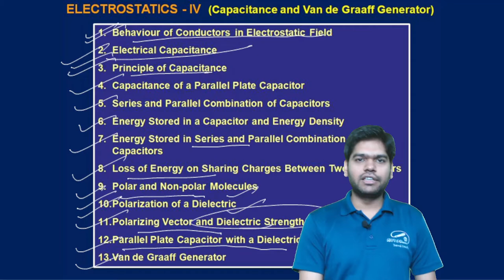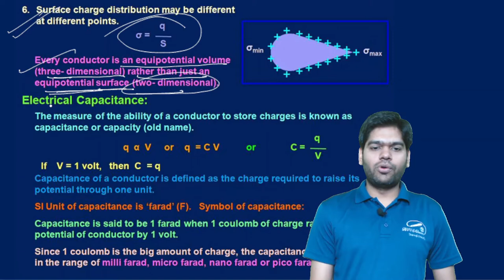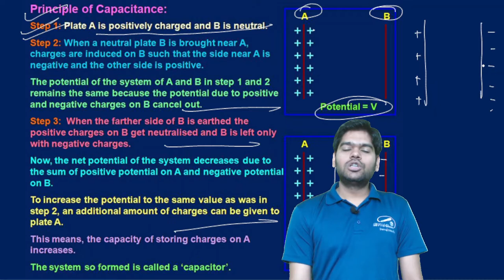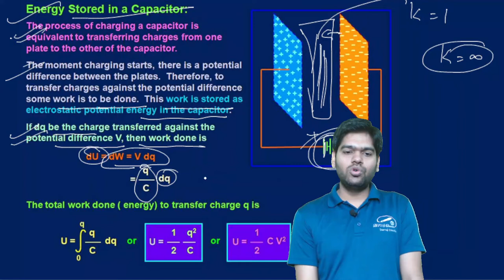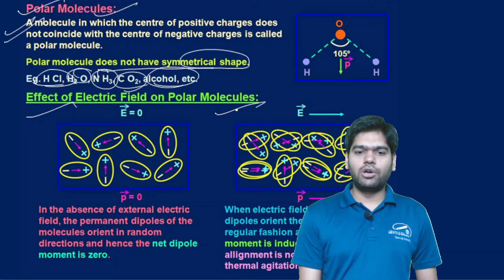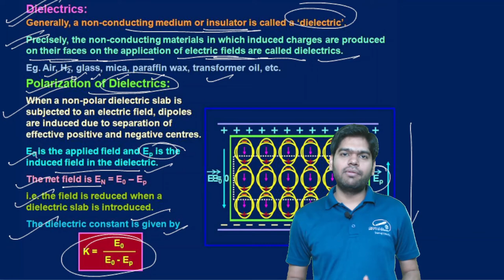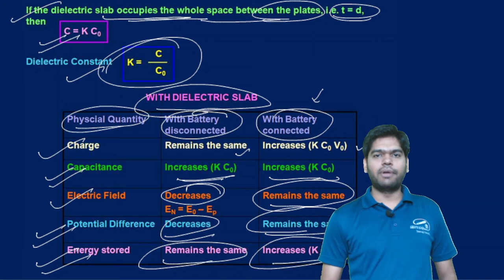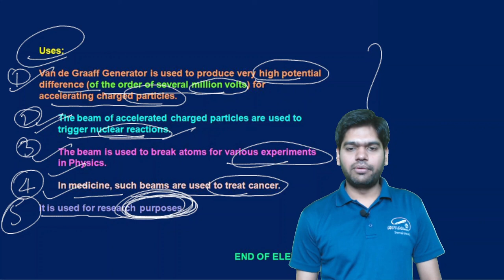Electrostatics 4 (Capacitors) || Class 12th Physics Chapter -2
In this video we will cover Capacitors in detail.